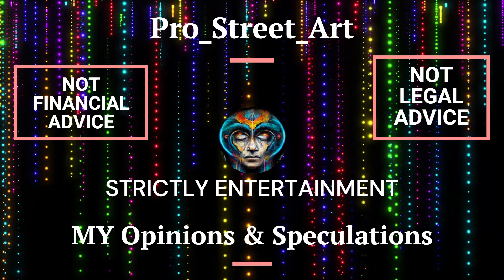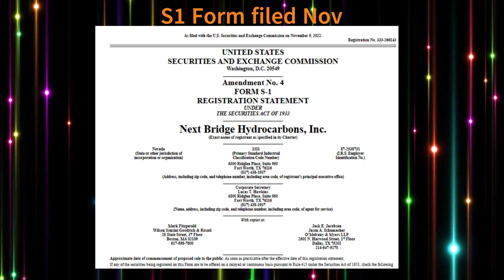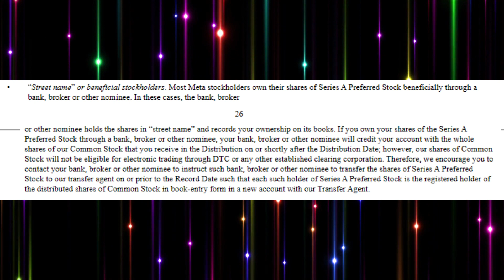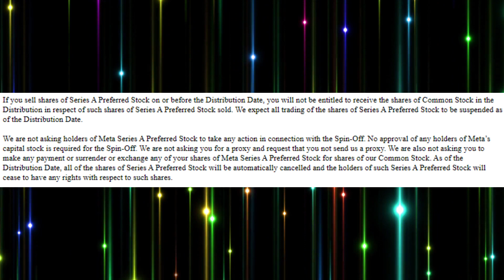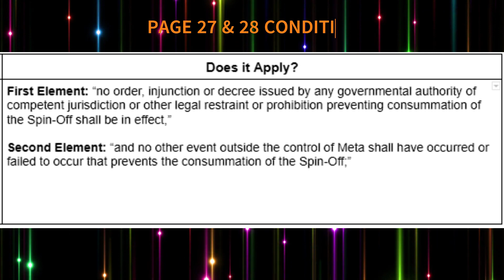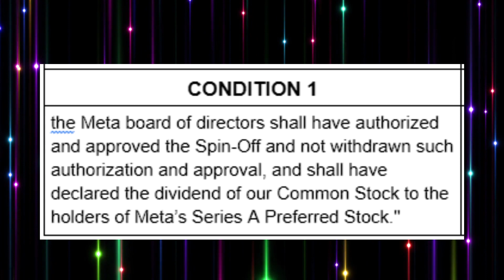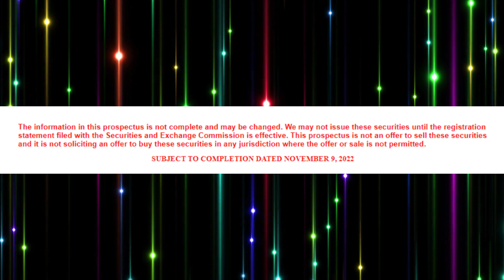MMTLP - Conditions of Spin-off - Broad Powers to Terminate Spin-Off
On page 27 and 28, we find the 6 Conditions of the Spin-off.

Condition 1 states, and I quote, the Meta board of directors shall have authorized and approved the Spin-Off and not withdrawn such authorization and approval, and shall have declared the dividend of our Common Stock to the holders of Meta’s Series A Preferred Stock."

Condition 4 states, and I quote, "no order, injunction or decree issued by any governmental authority of competent jurisdiction or other legal restraint or prohibition preventing consummation of the Spin-Off shall be in effect, and no other event outside the control of Meta shall have occurred or failed to occur that prevents the consummation of the Spin-Off."

I argue that Condition 1 & 4 have been activated by FINRA's recent actions.

Condition 4 is expertly written and squarely in the favour of all MMTLP shareholders, whether you hold registered or unregistered shares, in my opinion, META board can effectively terminate the spin-off.

STRICTLY MY PERSONAL OPINIONS & SPECULATIONS
STRICTLY ENTERTAINMENT